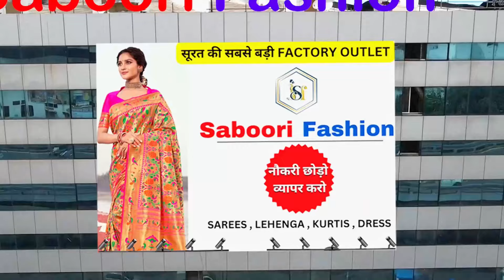Silk Sarees Wholesale Market In Surat | महीने का लाखो कमाओ | Sarees Factory Outlet | Saboori Fashion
📦 Only Wholesale
✈️ Shipping Worldwide

printedsaree
saremanufacturer
sareewholesale
sareshopping
bandhani blouse bandhani dupatta bandhani gujarat bandhani kurti
saree wholesale market in surat,surat saree wholesale market,real saree manufacturer surat

Sarees online shopping Low price
silk saree,
silk saree draping,
saree,saree draping,
how to wear saree,
silk sarees,
easy saree draping,
saree wearing,silk saree wearing,
saree draping tutorial,
chanderi silk saree,new saree draping,saree drape,silk saree collection,silk saree wearing easy,

saree wholesale market surat,surat saree manufacturers,surat saree,surat saree manufacturer,

banarasi saree,
kolkata banarasi saree collection,
saree collection,
kolkata banarasi saree market,

shopping,
saree shopping,
saree,
sarees,
designer saree,silk saree,
saree shopping haul,
lasya saree shopping,
wedding saree,
saree shopping at home,
saree shop,
saree shopping online,
saree online shopping,
sarees shopping haul,
lasya saree shopping as,
saree shopping in surat india,
bridal saree,
cotton saree

saree wholesale,
saree market,
saree,
surat wholesale saree market,
silk saree,
designer saree,saree market surat
silk saree,
pure silk saree,
pure silk saree wholesaler in kolkata,
silk saree manufacturer surat,banarasi silk saree,silk saree manufacturers in surat,
silk sarees,
zari border tussar silk sarees,
bishnupuri silk saree,
saree manufacturer,
silk saree wholesale market,
pure tussar silk sarees,
silk saree with silk mark,

silk saree,
silk saree wholesale market in kolkata,
pure silk saree,barabazar saree wholesale market,
barabazar silk saree market,
silk saree wholesale in kolkata,
silk saree wholesale market kolkata,
saree wholesale market in kolkata,
kolkata wholesale saree market,
burrabazar wholesale market,
burrabazar saree market,

silk saree,
silk sarees,
soft silk sarees online shopping,
kanjivaram silk sarees with price online shopping,